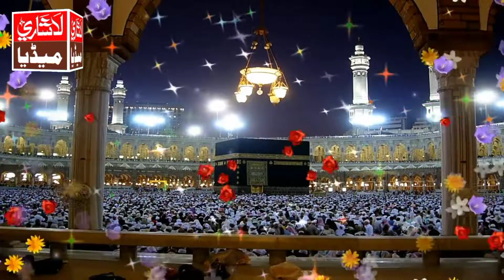pul se utaro rah guzar ko khabar na ho owais qadri / jibril par bichaye to par ko khabar na ho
pul se utaro rah guzar ko khabar na ho owais qadri
jibril par bichaye to par ko khabar na ho
مزید کلام سننے کیلئے ہمارے یوٹیوب چینل کو سبسکرائب فرمائیں